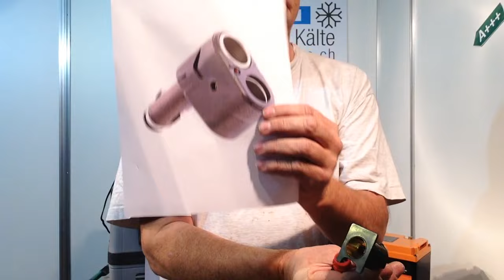Kompressor - Kühlbox richtig anschliessen, funktioniert kühlt nicht Spannungsabfall Unterspannung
Kühlbox richtig anschiessen. Störungssuche